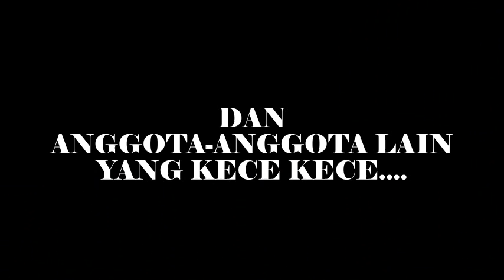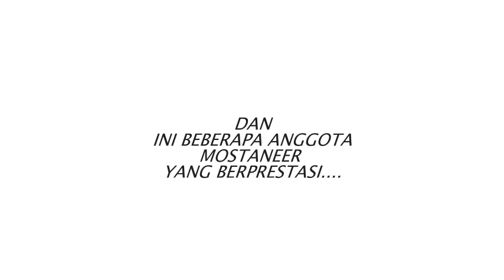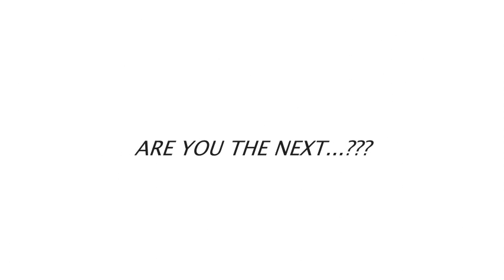PROFIL UKM MOSTANEER FT UNIB